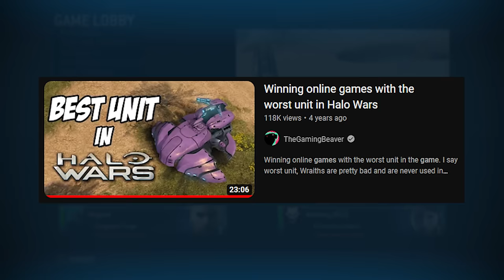The Most Underrated Unit Wins the Game!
Halo Wars has a few units that aren't utilised in the meta. Can we change that?